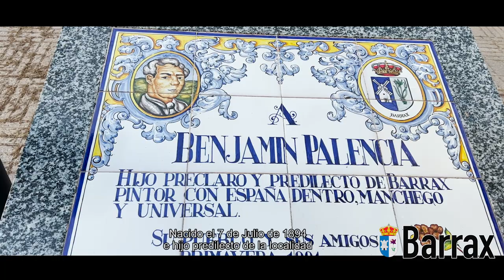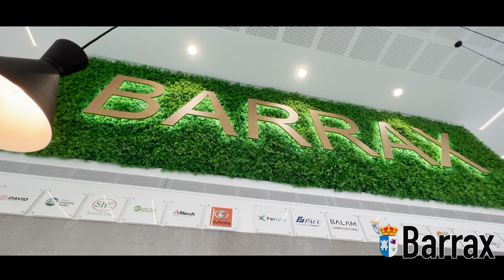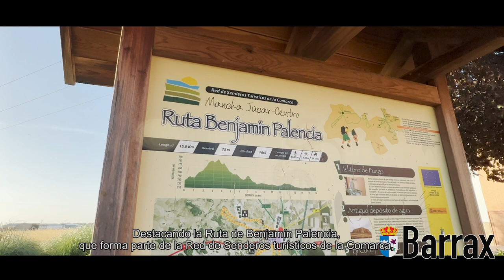Spot promocional de BARRAX - Stand Diputacion Albacete FERIA AB 2022 - © Kanskai Producciones